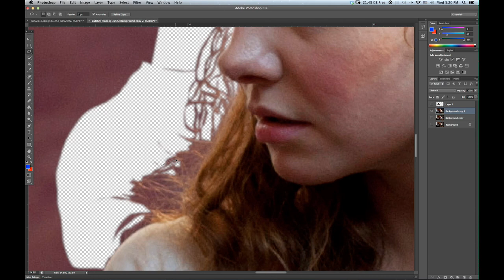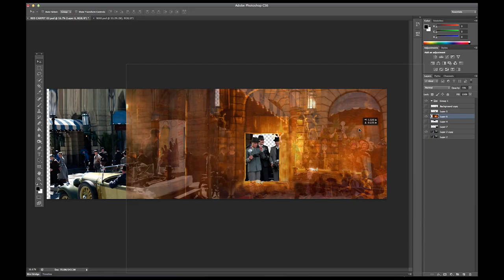2 WEEKS in 2 MINUTES - Opening Titles Making Of "DAS ADLON. EINE FAMILIENSAGA"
Directed by Uli Edel
Produced by Oliver Berben
Opening Titles by Solo Avital